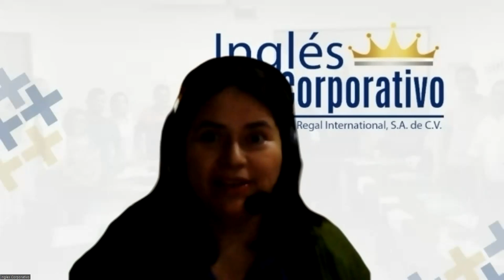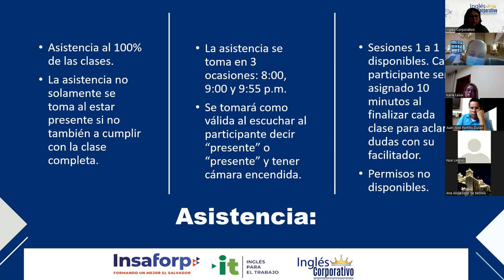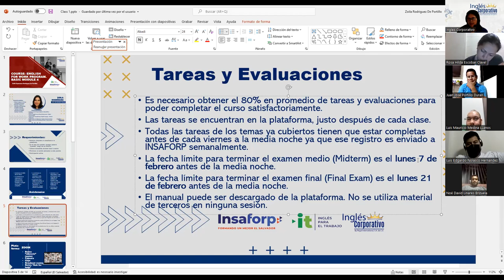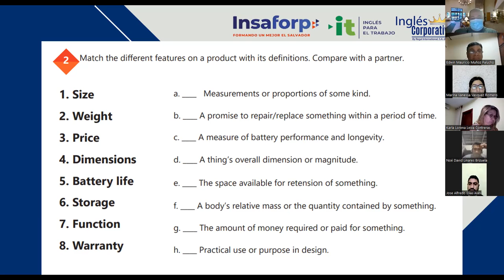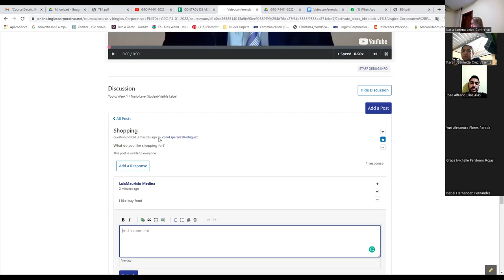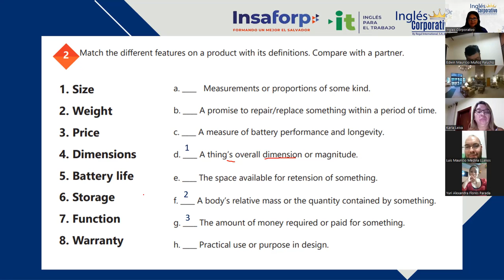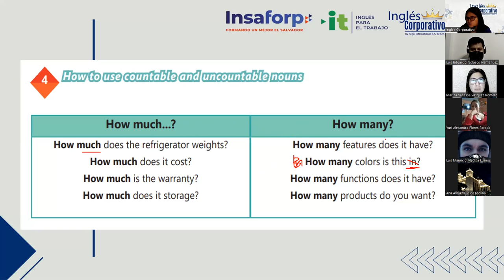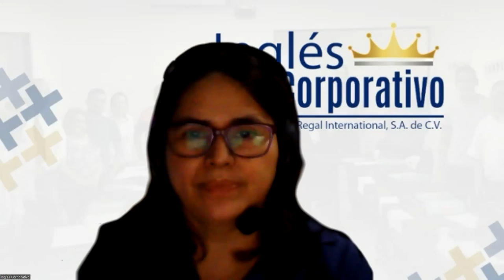Ingles Corporativo-Class #1-Principiante 4 - How to use count and non count nouns